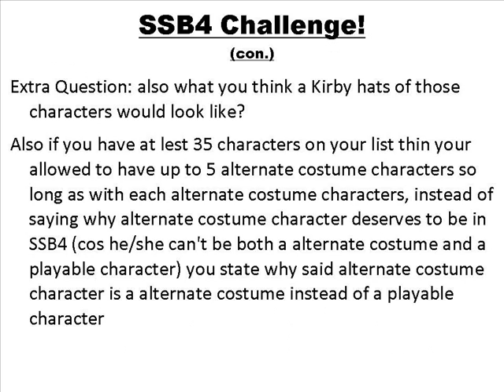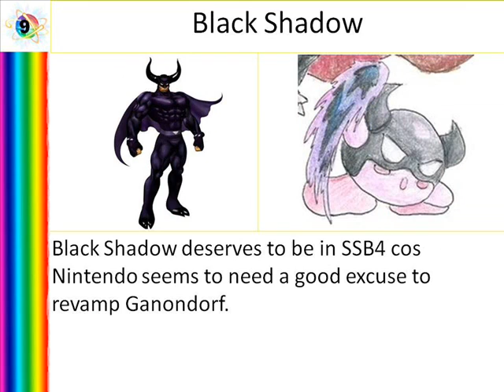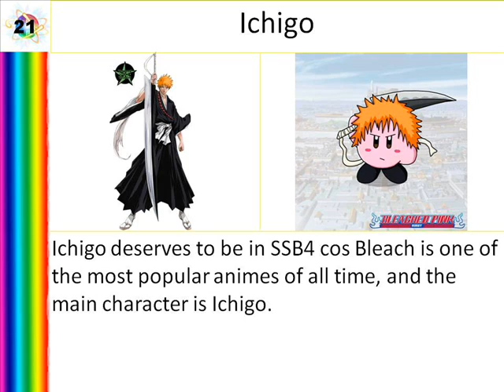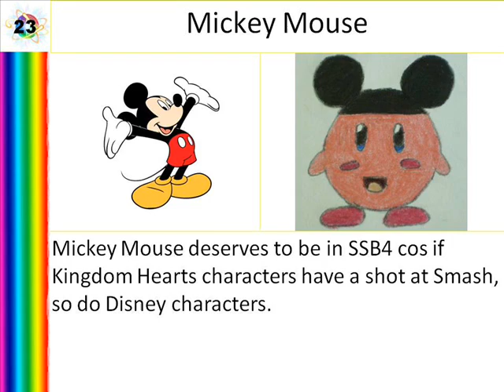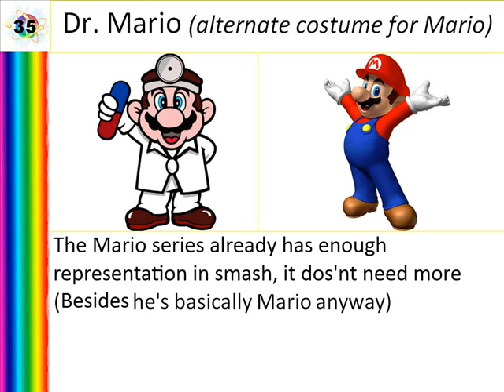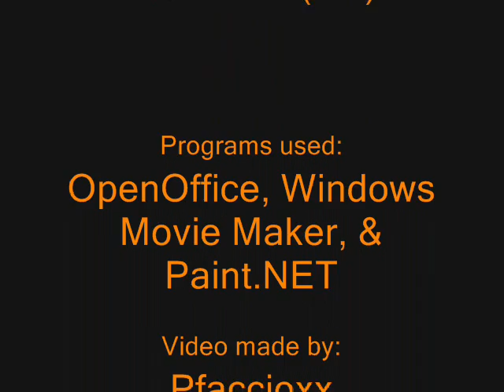Pfaccioxx's SSB4 Challenge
The Kirby artwork in this video was made by these Deviantart users:

Megaman, Geno, Minda, Vaati, Ridley, Tails, & Bowser Jr. Kirby's By Hextupleyoodot
Rami Kirby by Pfaccioxx: [I haven't uploaded it yet]
Mickey Mouse Kirby by Pfaccioxx: [I haven't uploaded it yet]

If I forgot anyone I'm sorry, please let me know by PMing me on YouTube or sending me a note on DeviantArt and I'll edit the description to fix that asap

I tag Yosef271 & smashkote